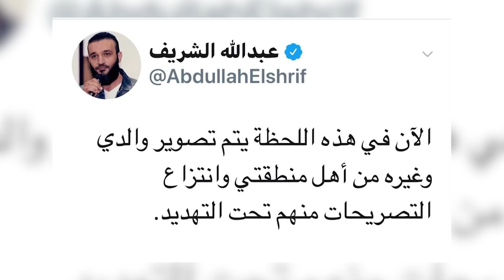عبد الله الشريف الكذاب.. أهالي منطقة محرم بيك يكشفون كذبة اقتحام منزله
فضيحة وكذبة الأمس بطلها المذيع الإخواني الهارب "عبد الله الشريف"، الذي خرج بالأمس على قنوات قطر وتركيا